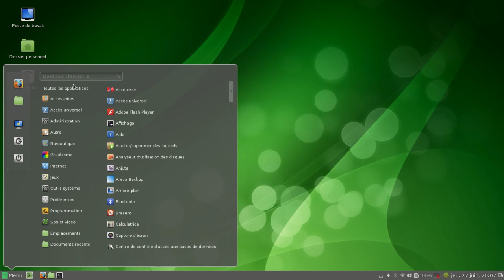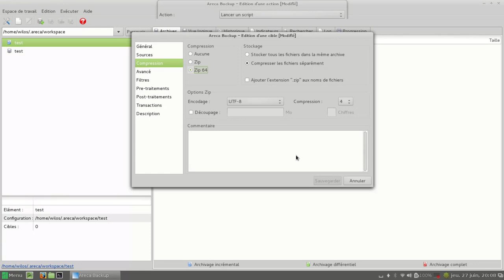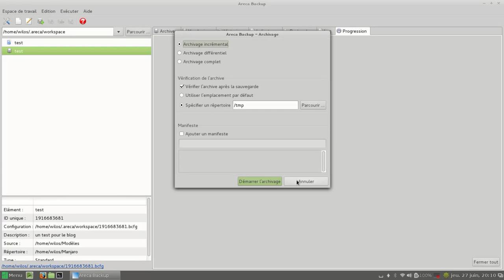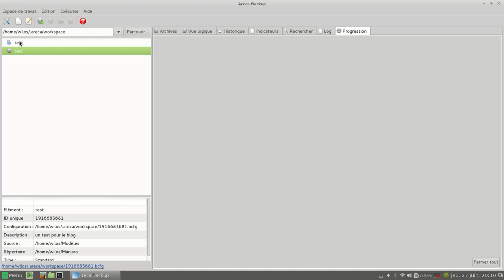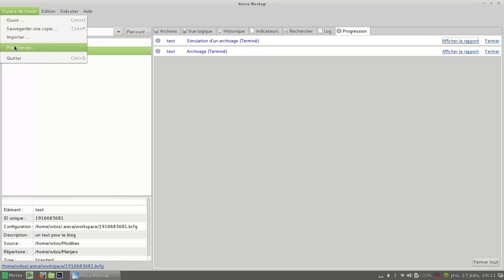Présentation d'Areca backup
Présentation sur le blog d'Areca Backup logiciel opensource